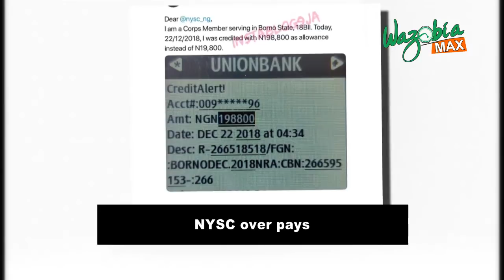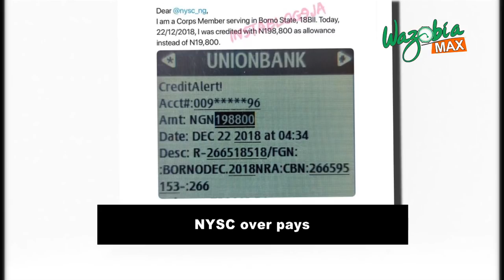Corp Member Returns Excess Payment To NYSC - GMNS